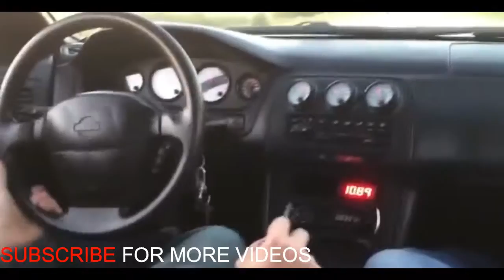BEST 2JZ ENGINE SWAPS COMPILATION - SUBSCRIBE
RACING GARAGE - its new channel in youtube who shares fast cars , drags and other kinds of racing , help us by subscribing our channel , share our videos rate them and comment them , if someone wants to share our videos give us credit ( our channel in video ) ... thanks for helping us !

RACING GARAGE - also post videos that means more than cars in life and need to be watched , thanks for all these minutes spending watching our videos, we hope all of you will have good , good bles humans .

supra from hell
supra vs
supra vs lambo
supra vs gtr
supra turbo
supra drift
supra vs ferrari
supra
supra gtr 150
supra burnout
supra anti lag
supra acceleration
supra anti lag compilation
supra acceleration turbo
supra automatic
supra auto
supra autobahn
supra anti lag 2 step
supra build
supra backfire
supra big turbo
supra burnout compilation
supra boost
supra blows engine
supra compilation
supra car
supra cruise
supra collection
supra crash compilation
supra commercial
supra drag
supra dyno
supra drag race
supra drive
supra dyno 2000 hp
supra drag 2000 hp
supra donuts
supra exhaust
supra engine
supra exhaust sound
supra engine swap
supra engine sound
supra exhaust backfire
supra ekanoo
e kanoo supra
e kanoo racing supra
e kanoo supra world record
e kanoo supra 6.05
e kanoo drag supra
supra fast and furious
supra flames
supra gtr 150 vs mx king
supra gtr
supra gta 5